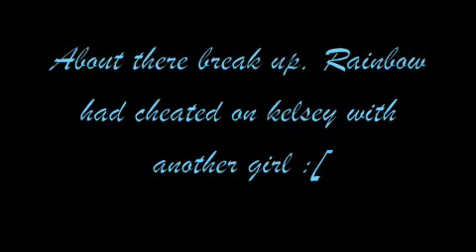Kelsey/Rainbow- Should've said no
well, kelsey and rainbow dated, then got married in lasvegas, then had Ray, but then kelsey recently found out that rainbow has been cheating on her! this is what happened..